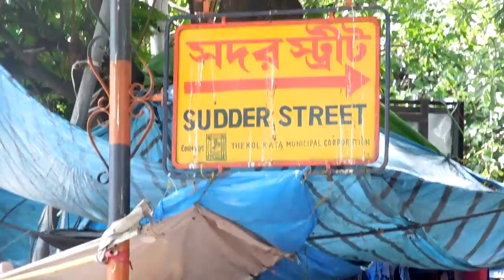HARLEQUIN-Teaser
*humble request please watch in 360p or above!
IF YOU DON'T LIKE IT LET ME KNOW,IF YOU DO THEN LET OTHERS! :)
\ n don't forget to hit like /
Harlequin(word meaning) -
adjective
1.
in varied colours; variegated.
synonyms: varicoloured, variegated, colourful, particoloured, multicoloured, multicolour, many-coloured, many-hued, rainbow, jazzy, kaleidoscopic, psychedelic, polychromatic, chequered; More

CASTING: Sanwoy,Shreyan,Taniya,Susneha,Debarpan,Arafat(cameo),
Arin&Nilanjan(Special appearance)...to be added.
CONCEPT: Arin
SCRIPT: Sanwoy
CREW SUPPORT: Anik,Anirban,Prithwiraj,Sourav,Rahul.
ASST DIRECTOR: Arin
VIDEOGRAPHY & EDITING: Arafat
DIRECTOR: Nilanjan